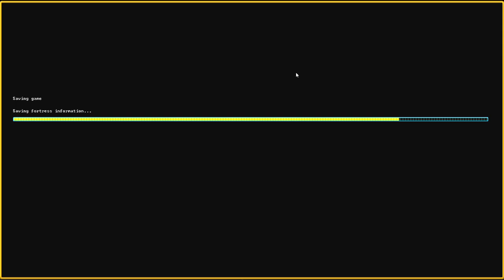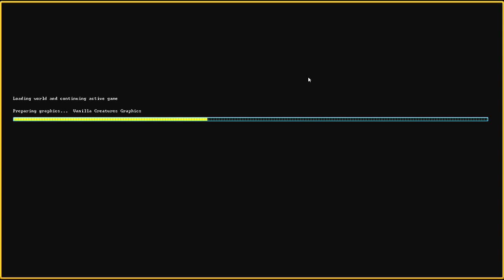Let's Play Dwarf Fortress Steam Version 092 - Das große Umlagern (Deutsch)